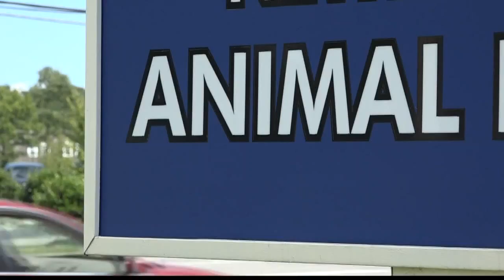Microchipping your pet ahead of a disaster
It's a quick and painless procedure, and can mean the difference between lost and found